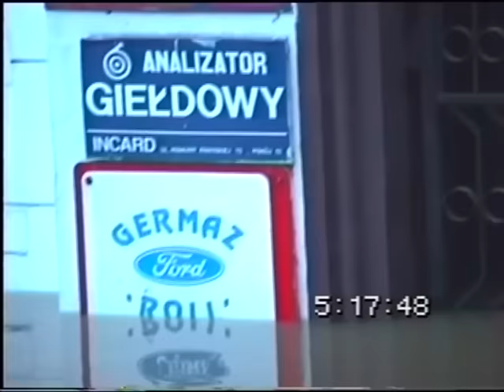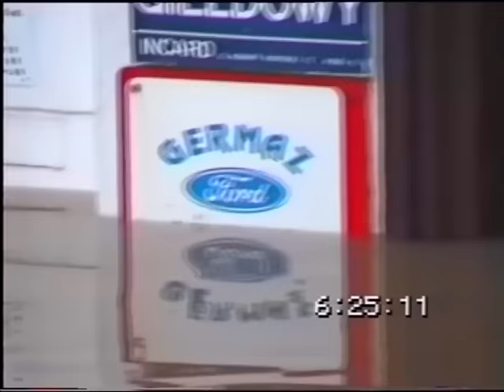Powódź 1997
Powódź we Wrocławiu głównie ul.Komuny Paryskiej ale także ul. Prądzyńskiego i Traugutta.